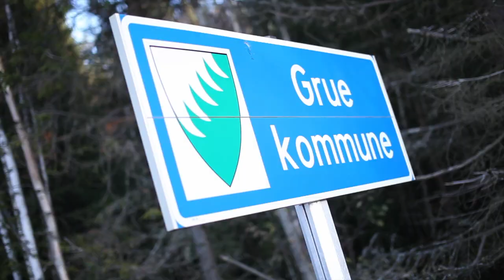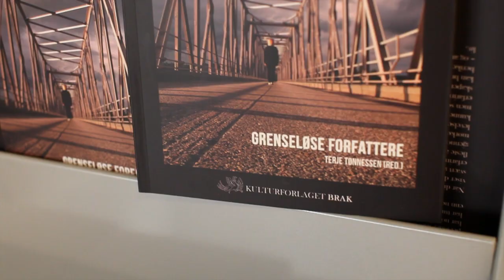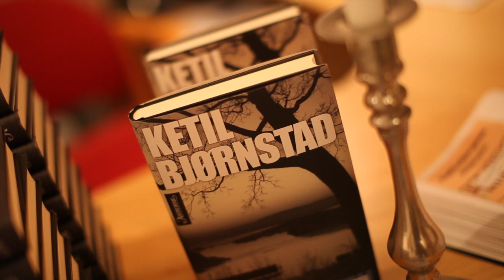Litteraturfestivalen 2013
Til årets litteraturfestival i Grue kommer bl.a. Bertrand Besigye, Britt Karin Larsen, Eva Stømner (Børli-forestilling), Forfattere uten grenser, Great Gods Of Power, Karianne Gamkinn -- «Mammadamen», Ketil Bjørnstad, Moss blues trio, Ole Henrik Mohn Pettersen, Silje Eugenie Øktner og Sjeselong med venner.

Festivalen vil bli arrangert flere steder i Grue. For mer info, se gruelitteraturfestival.com

Litteraturfestivalen i Grue startet i 2010 med disse målsettingene:

Styrke interessen for litteratur og øke litteraturforståelsen i regionen.
Stimulere til skrivelyst og spre informasjon om lokale, nasjonale og nordiske forfattere.
Gjennomføre prosjekter som bygger bro mellom flere kunstarter som litteratur, musikk og bildende kunst.